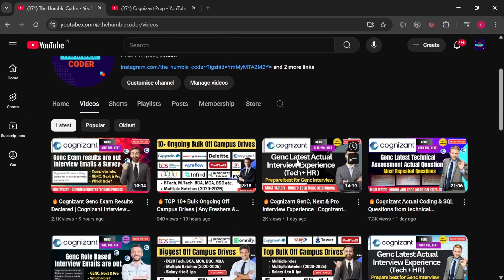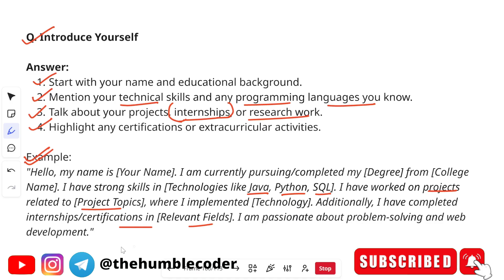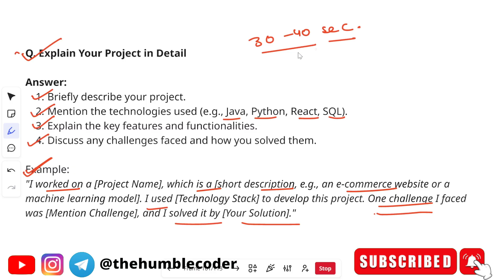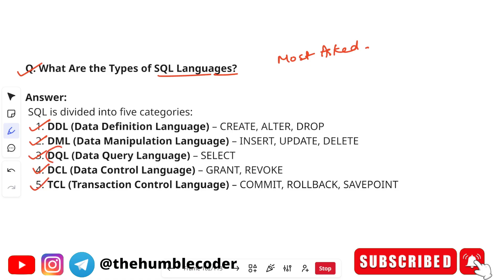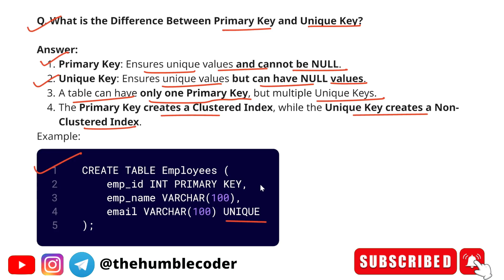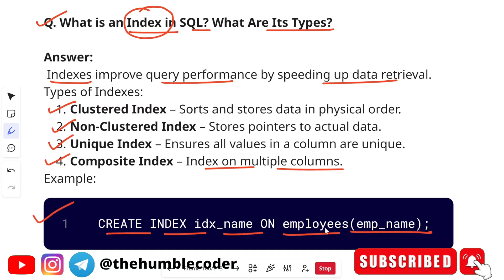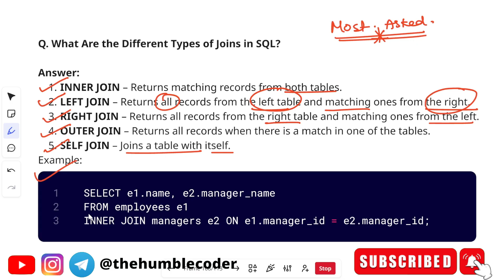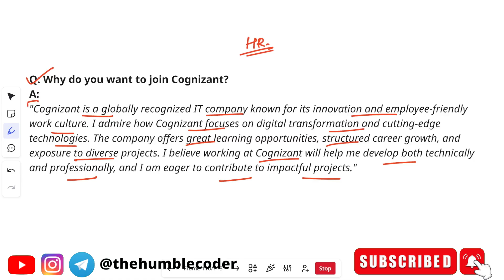🔥Cognizant GenC, Next & Pro Interview Experience | Cognizant GenC Technical + HR Interview Questions